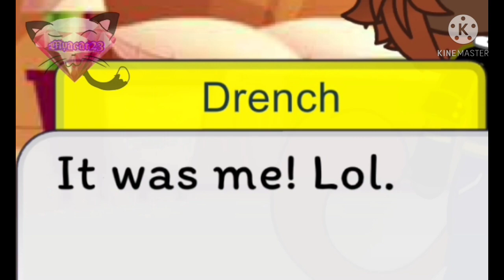The tales of Joe part 16 We switched bodies 🌈😂🤣😅💛💙❤😱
We switched bodies today! crazy day huh?😜